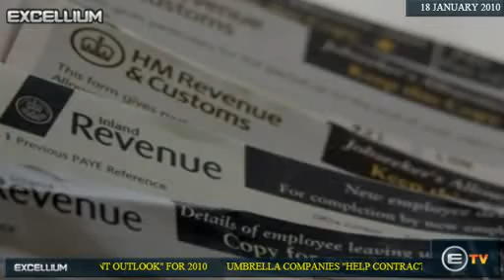44 Million Calls to HMRC Unanswered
A report out today shows 44 million calls to HM Revenue and Customs went unanswered in the year from 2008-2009.

The National Audit Office is calling the performance of 31 call centres across the UK 'unacceptable'.

Their figures show 103 million calls were made to HMRC.

The answer rate fell from 71% the previous year, to just 57%, however, the NAO has said the volume of calls made during this period increased by 22%.

During peak times, just 1 in 3 calls were answered and calls that did get through had to wait an average of 2 minutes for a reply or 4 minutes during the busiest times.

A spokesman for HMRC says its performance has 'significantly improved' in 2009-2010.

If you're having trouble getting through to the tax man, a member of the Excellium Umbrella team may be able to offer you the advice you need.